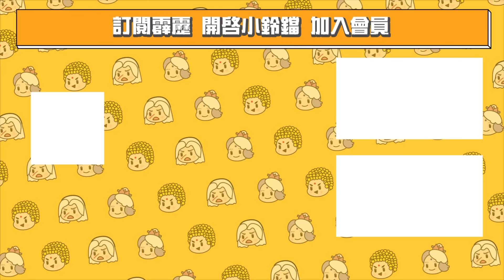霹靂天機【搶先看】第10章 雙神之戰｜道軒眉、太穹魔神、太曦神照、天跡、瑟斯三世、笑流霞、墨雲濤｜霹靂布袋戲 PILI PUPPETRY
天機啟，萬象大衍造玄奇，血路承，穹宇浩劫自太曦，
氣數轉，璇璣一撥誰鬥棋？風雲合，且任逍遙共忘機。

霹靂最新震撼鉅作《霹靂天機》
📢2023年7月14日起 每周五 晚間7點
🔥7-ELEVEN、全家便利商店、博客來、全台霹靂直營門市發行上市，PILI 線上看同步推出！